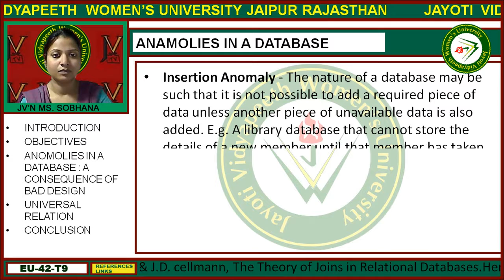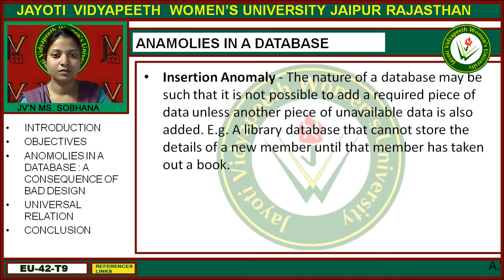Jayoti Vidyapeeth - Faculty of Engineering and Technology - Anomalies in a Database